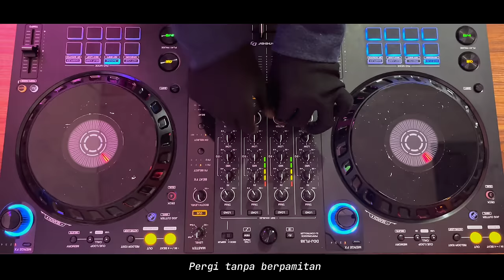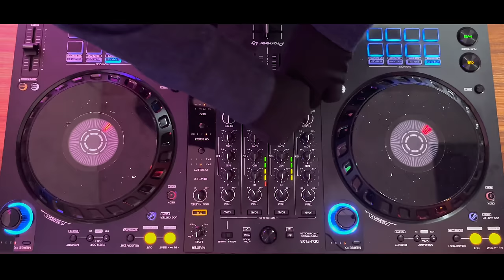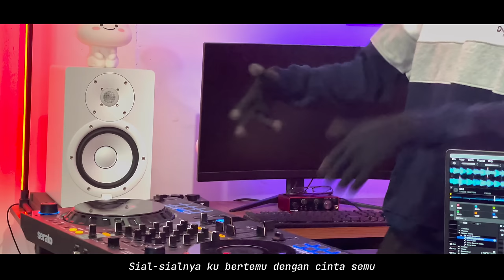Mahalini - SIAL (DISCO HUNTER REMIX)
Tittle : Sial
Artist : Mahalini
Arranger : DISCO HUNTER